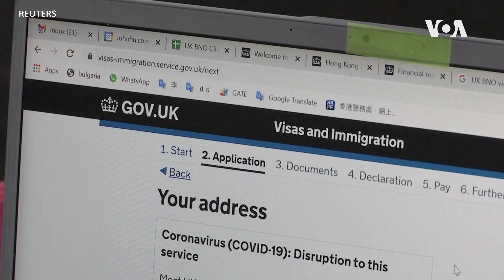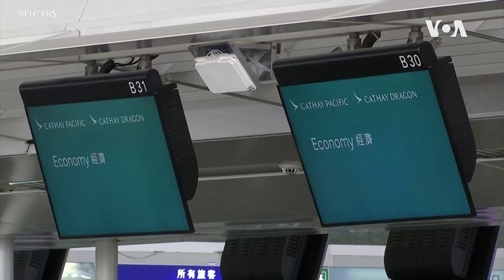英國周日開通BNO簽證通道 預計30萬人離開香港移民英國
英國政府從星期天（1月31日）開始向香港居民開放BNO簽證通道。符合條件的香港人，通過網上預約，申請BNO簽證。 BNO簽證的全稱是英國國民（海外）簽證。英國政府預計，大約將有30萬人會利用BNO簽證移居英國。